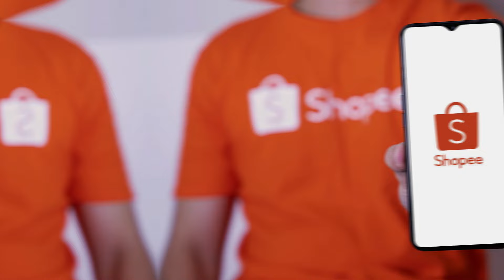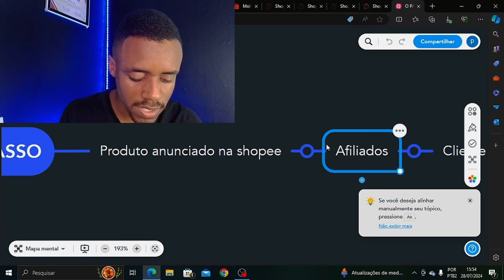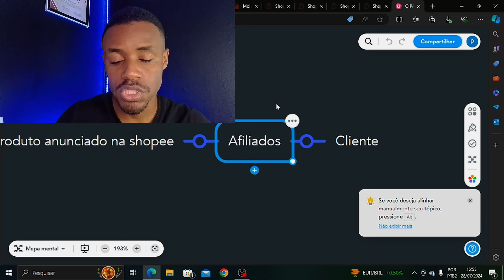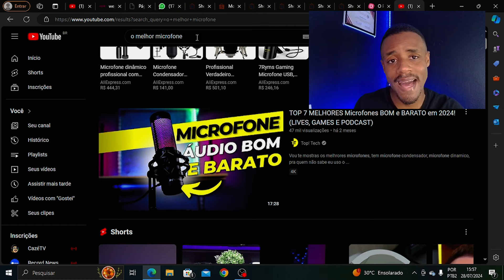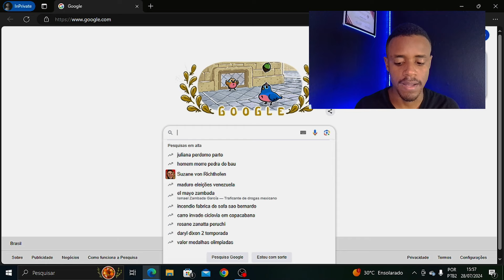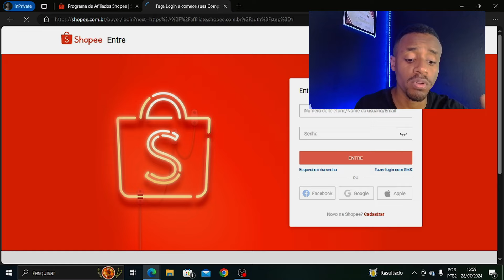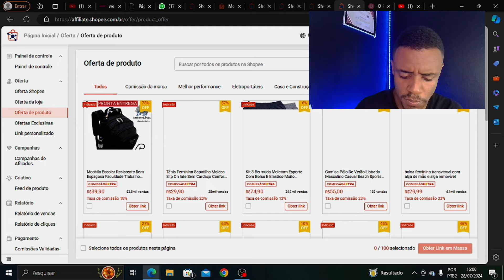Como TRABALHAR em CASA HOJE MESMO - Empresa CONTRATANDO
Hoje vou está divulgando para você uma oportunidade de home office inédita. Vou mostrar todo o passo a passo de como consegue fazer para iniciar de forma imediata nesta oportunidade que irá fazer toda diferença na sua vida. Então assista até o final para não perder essa oportunidade de emprego como home office.

Cursos que eu recomendo para você